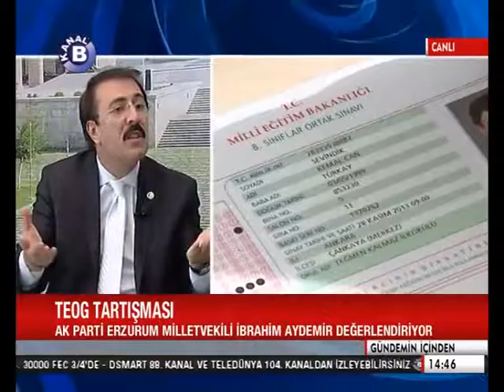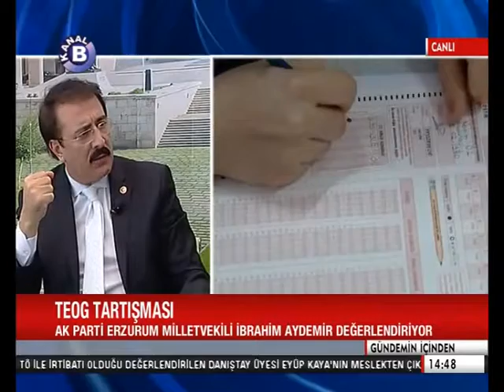ERKEN SEÇİM TARTIŞMALARINI İBRAHİM AYDEMİR DEĞERLENDİRİYOR